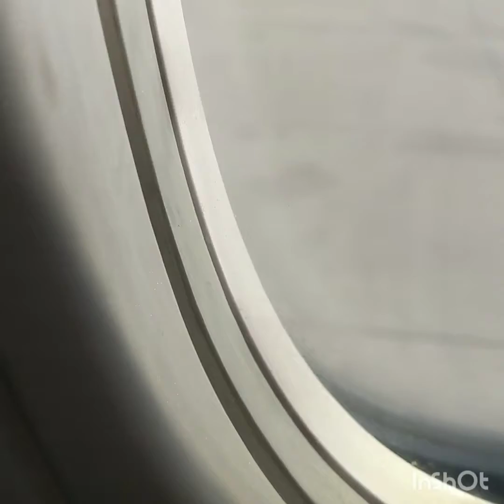First time in Kansas City Easter 2019 Kansas City travel vlog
Thank you all for watching my videos don't forget to like comment and subscribe and share my videos sorry for the late upload of my trip to Kansas so here you go my trip to Kansas love you all stay strong and keep your head up till next video